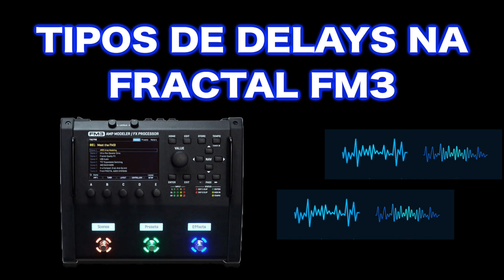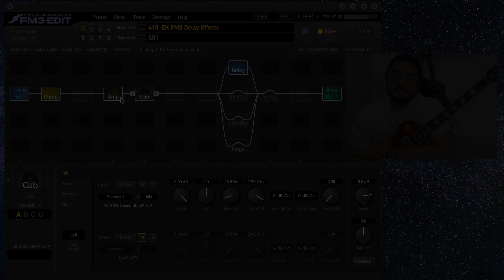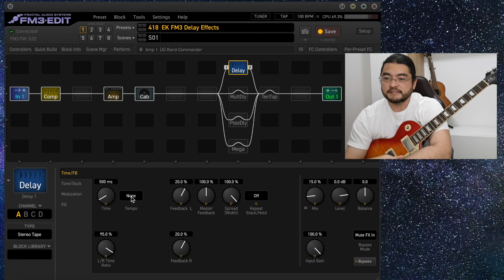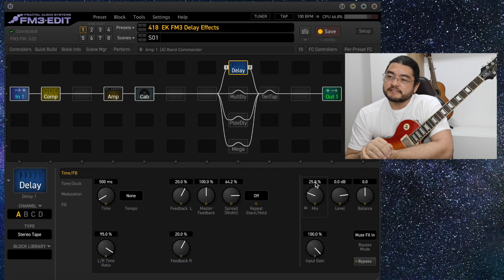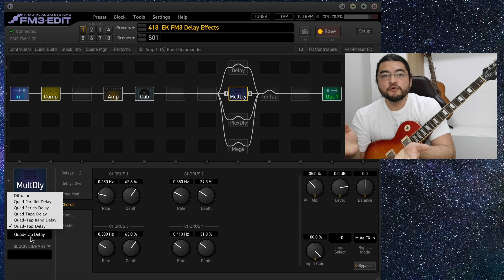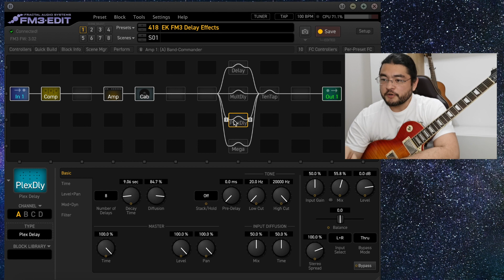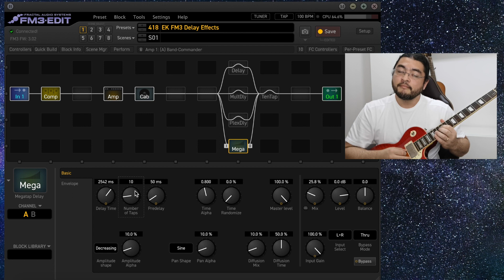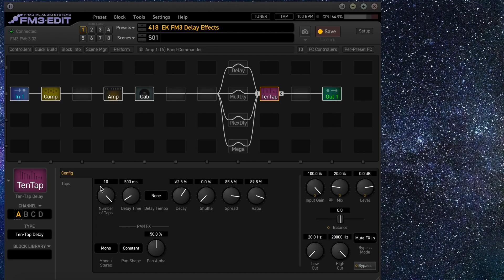FM3 - Diferentes tipos de efeitos de Delay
Esse vídeo é uma introdução aos blocos de efeito de Delay disponíveis na Fractal FM3.